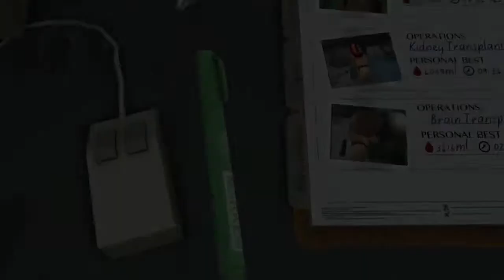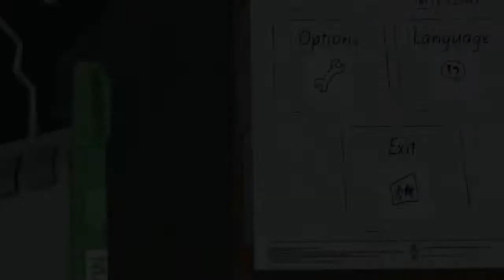Surgeon Simulator - Doctoring with Joe #3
Today we perform a heart transplant of sorts..
Links!